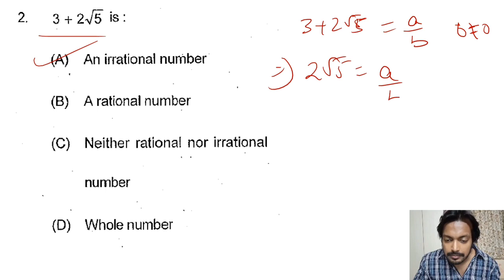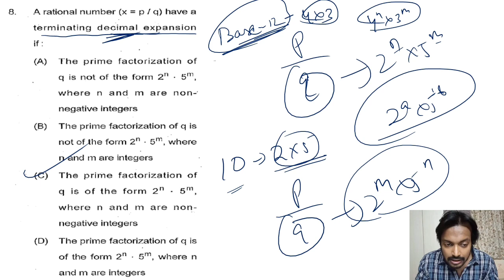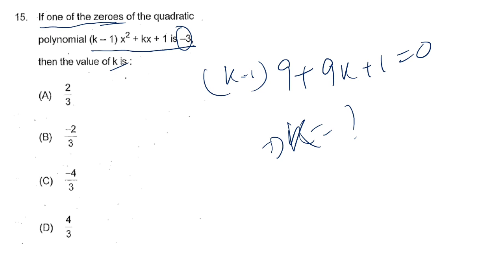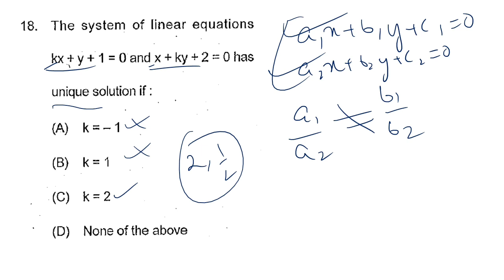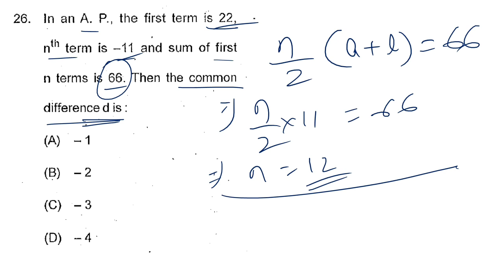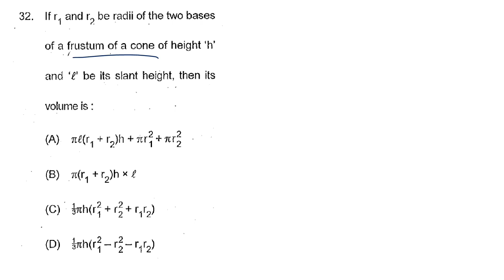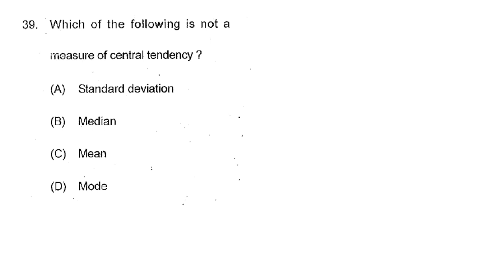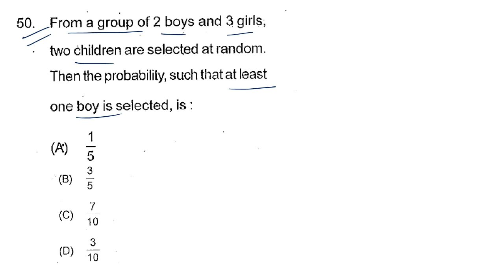OPSC ASO 2015 Math paper complete solution | ASO previous year questions solution